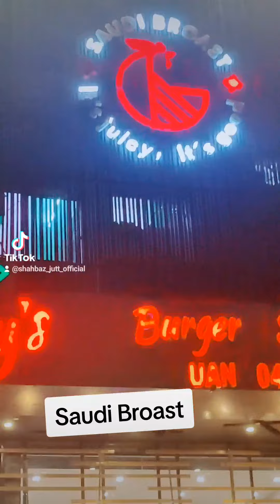Saudi Broast review 2023 | Watch full video and also review my video.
Saudi Broast review